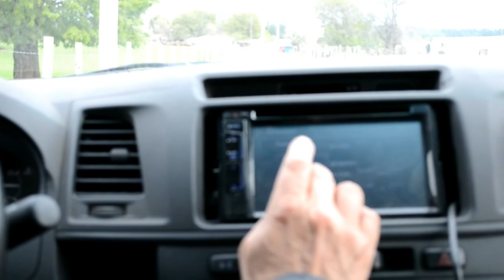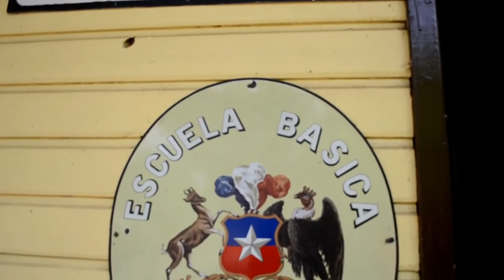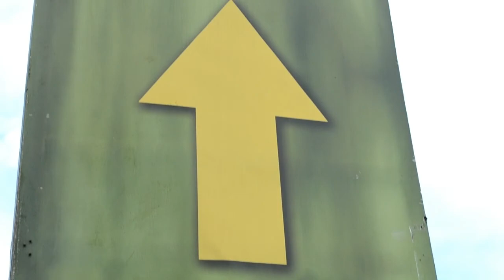"La Obra", Tortillas, Escuela y Huerto.... Comuna de Tucapel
La comuna de Tucapel se encuentra en constante crecimiento urbano, ocasionando en ocaciones una pérdida de tradiciones y actividades del área Rural.

el objetivo es no perder esta "madeja" de conexiones internas que tiene nuestra comuna y mostrar a la comunidad como se siguen desarrollando.de esta forma apoyar al crecimiento y fortalecer lazos de acción comunitaria.-

Tucapel, Encanto y Tradiciones.